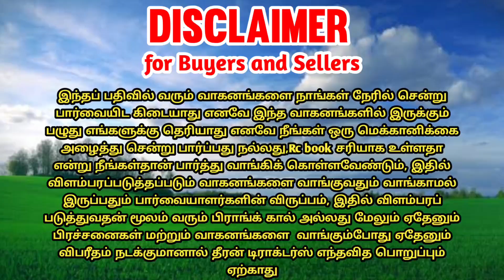Indofarm 3040DI tractor for sales || tractor sales in tamilnadu || theeran tractors